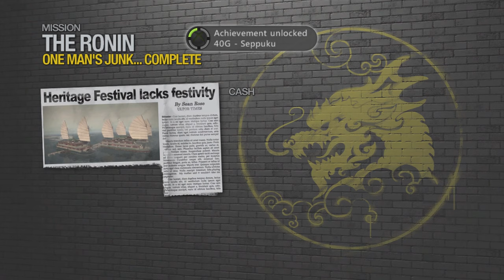Let's play games BADLY: Saints row 2 Part 8 (No commentary)